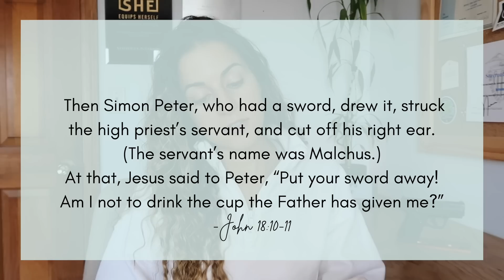SHOULD CHRISTIANS OWN AND CARRY GUNS?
There are a lot of differing opinions on whether or not Christians should own/carry firearms. Let's talk about it!

My study Bible

W R I T E  T O  M E:
Stavroula Avramidis
430 Franklin Village Drive
# 268